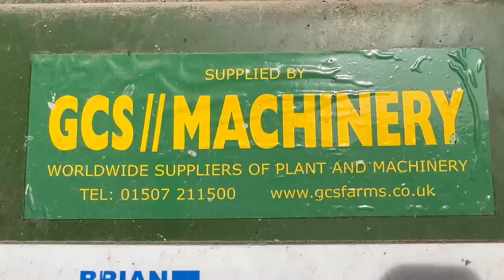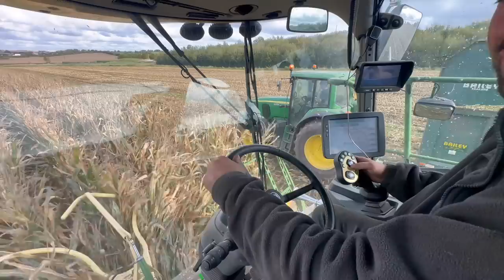Maize Harvest! Krone Big X! Full Power Beast!